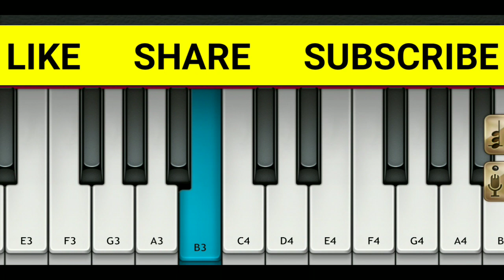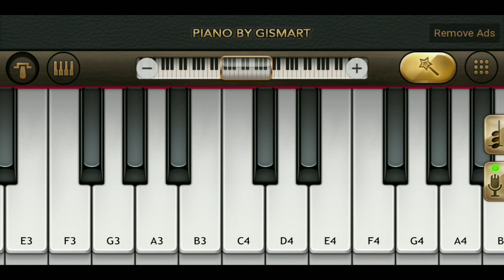MANJHA Piano - Aayush Sharma, Saiee Manjrekar | Mini Part Piano